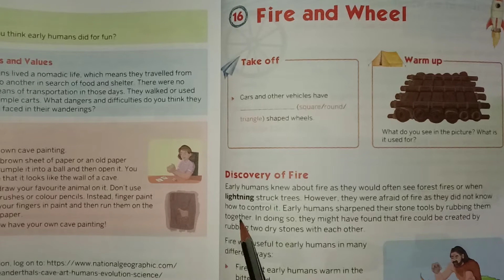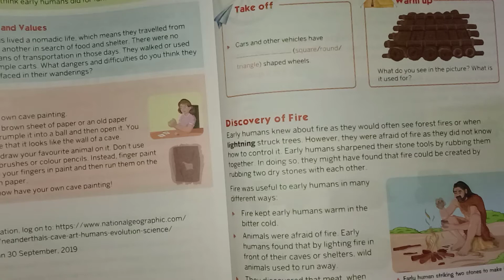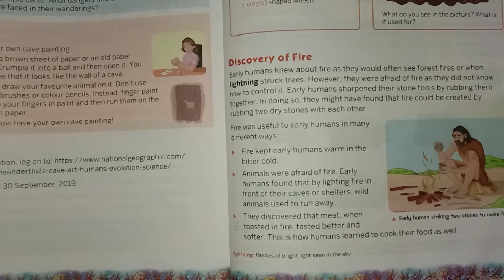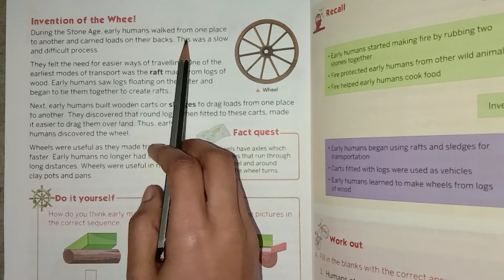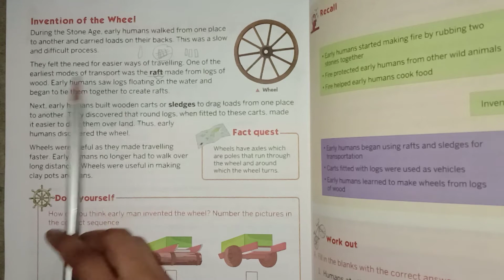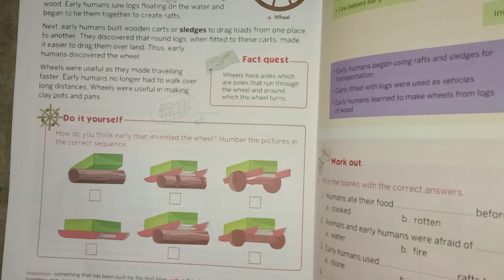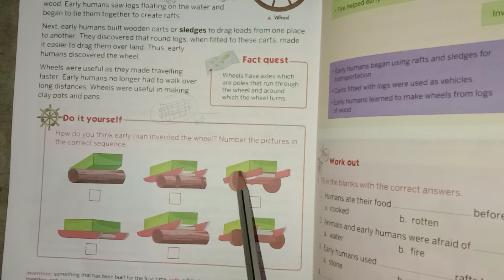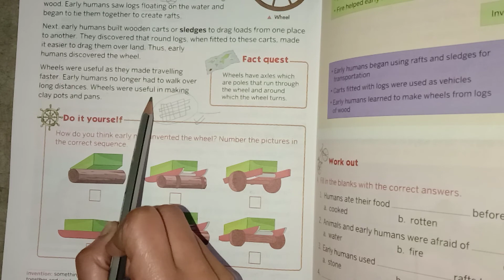Fire and Wheel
Students will learn about how early humans discover fire and wheel and how they learnt the use of fire and wheel.